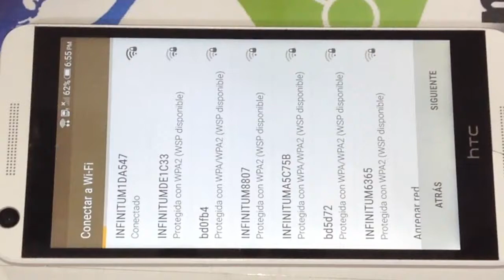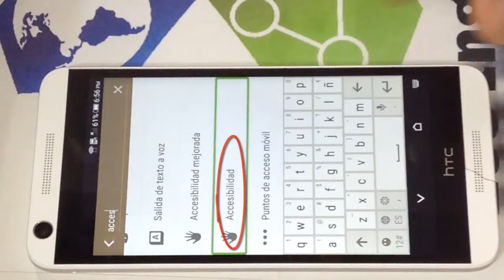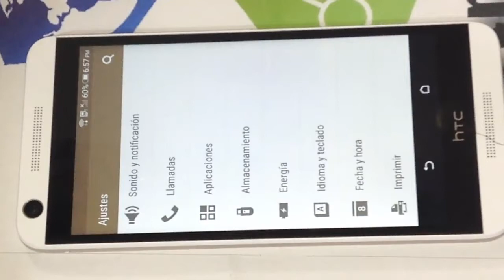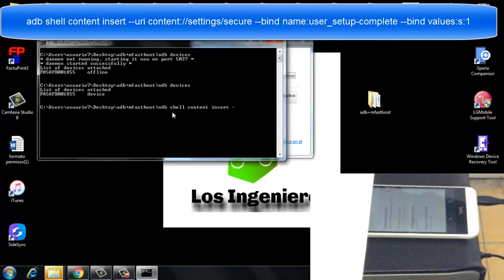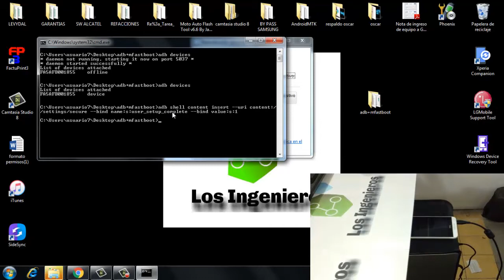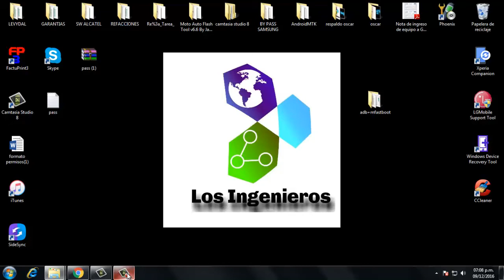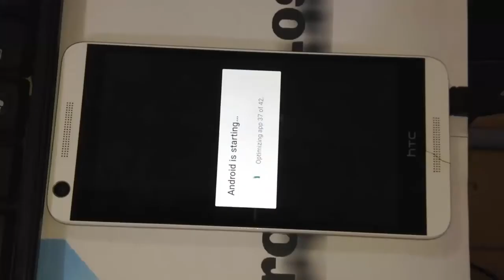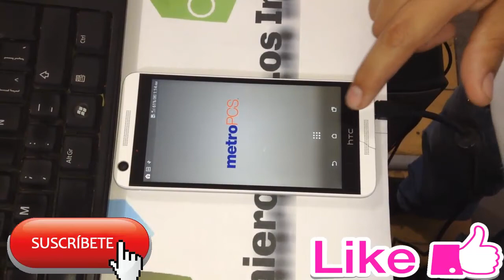Quitar cuenta Google HTC desire 626 OPM9110 #5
Creepypastas
Leyendas
Brujas
Fantasmas
Duendes

Gadgets
Hogar
Video juegos

Mostramos la forma mas fácil de quitar cuenta Google de HTC.

LINK:
ADBFASTBOOT